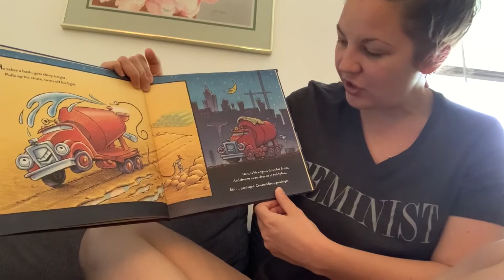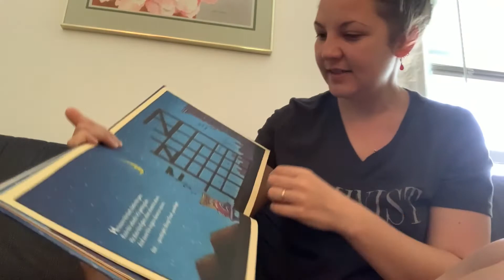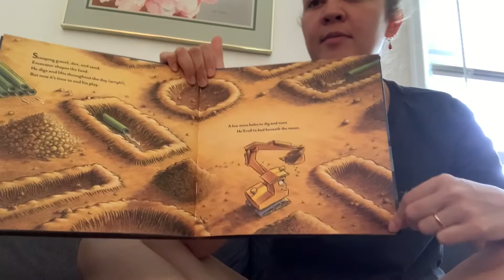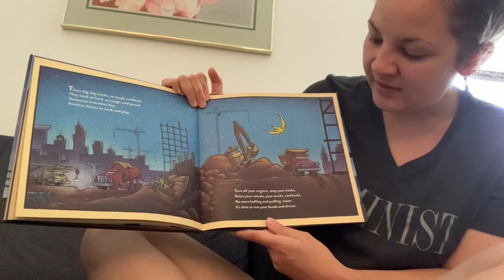Good Night, Good Night, Construction Site with Kfirah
Kfirah reads us a bedtime story for construction vehicles called Good Night, Good Night, Construction Site by Sherri Duskey Rinker and Tom Lichtenheld.